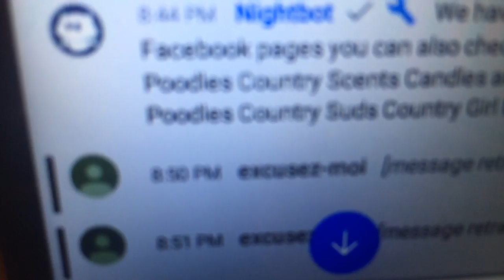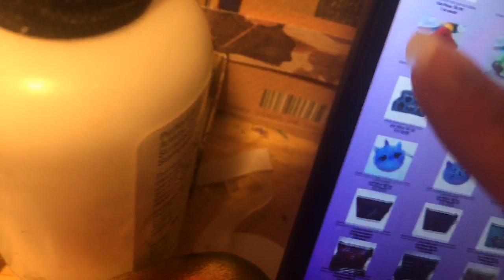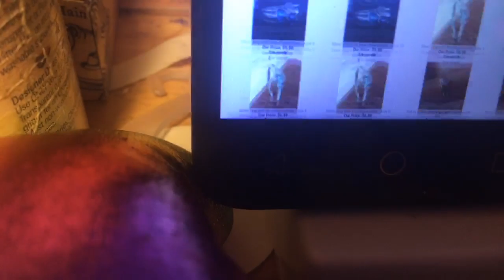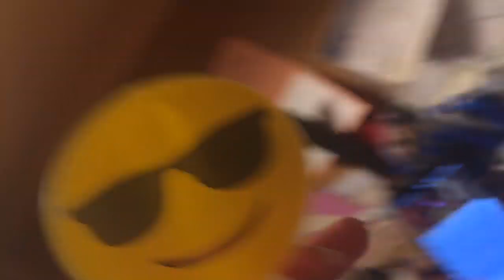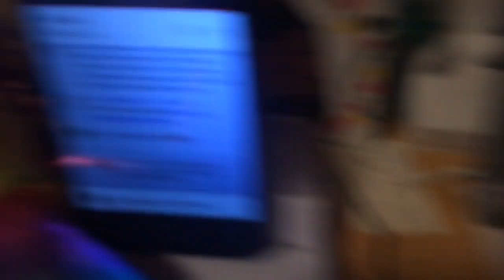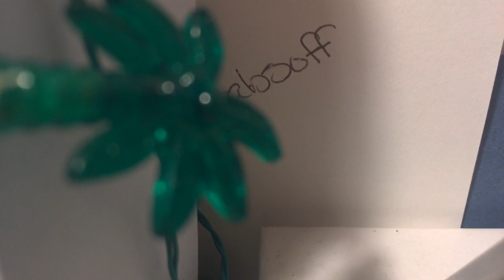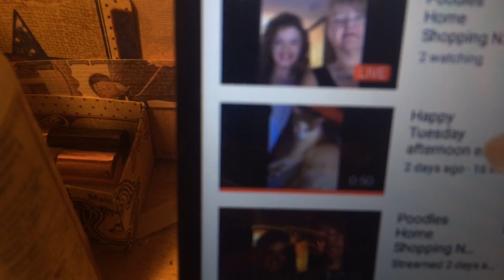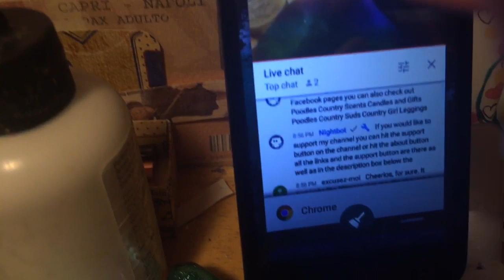Poodles Home Shopping Network!! LOL!